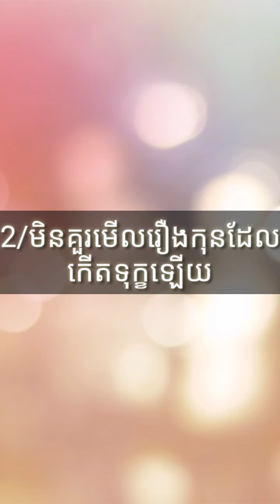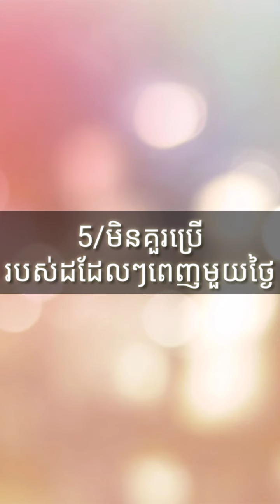7យ៉ាងដែលស្រ្តីមិនគួរធ្វើក្នុងពេលមករដូវ/7things women should not 🚫 do during menstruation!!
សុខភាពផ្លូវកាយនិងផ្លូវចិត្តគឺសំខាន់ខ្លាំងណាស់ដូច្នេះត្រូវដឹងពីគន្លឹះថែរក្សាវា។